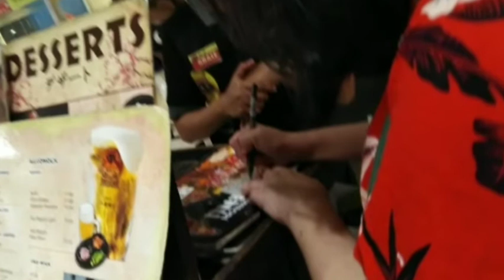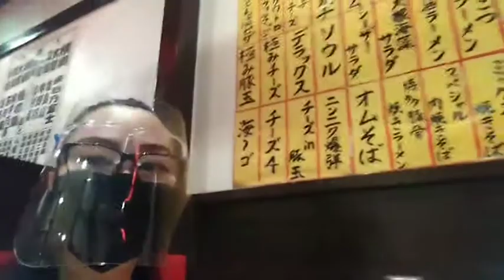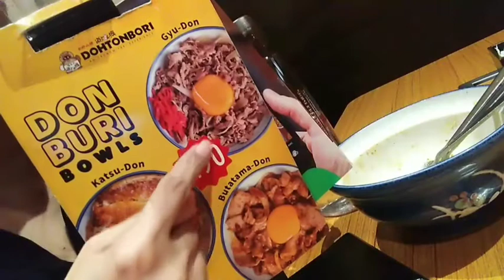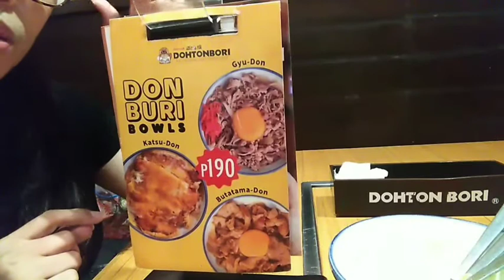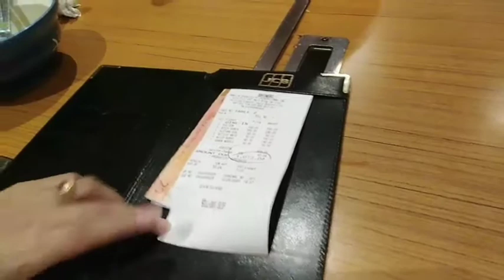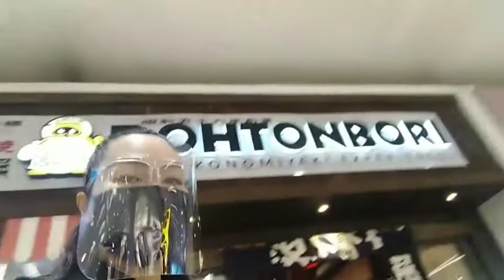Journal: December 29, 2020 Mukbang || What is Perseverance? Patience,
Tyaga isang salita na mahiwaga.
Patience? or perseverance?

What's in these words?
Watch and know why i asked these questions.
And this will be leading you in deciding or  in making the right choice in the future.